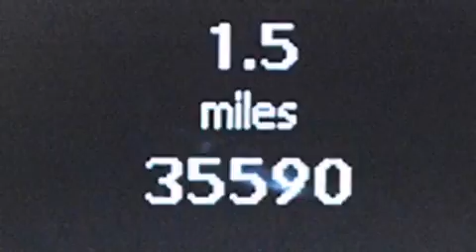Pre-Owned 2011 Mercedes-Benz E350 4MATIC AWD Lake Worth FL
Haz clic aquí para ver el precio Hemos tenido el honor de servir a la zona de Lake Worth fl , le prometemos que su experiencia superará sus expectativas ! Year : 2011 Make : Mercedes-Benz Model : E350 Engine : Motor con 6-Cil de 3.5L Trans . : Transmisión Automática de 7 Velocidades Millaje : 35,590 Stock : 72116 Offleaseonly.com 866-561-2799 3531 Lake Worth Rd Lake Worth , fl 33461